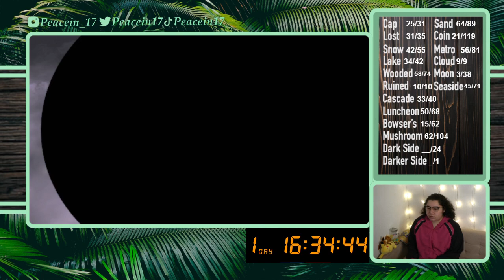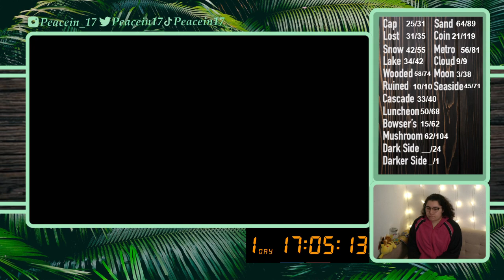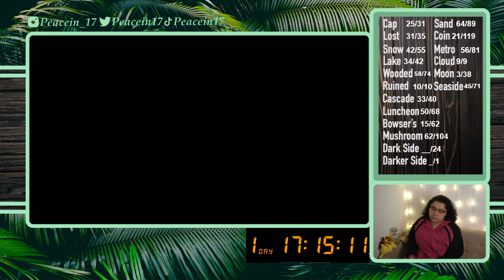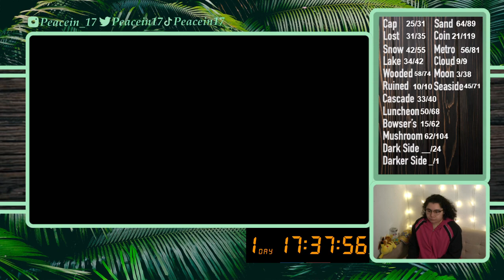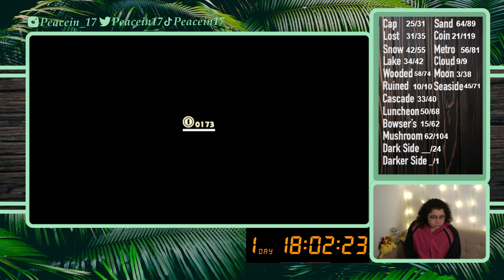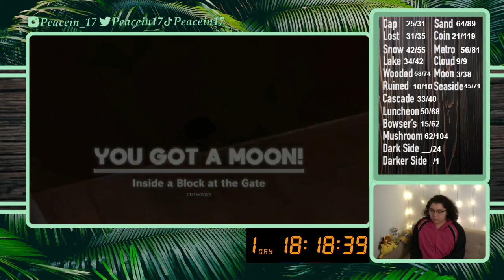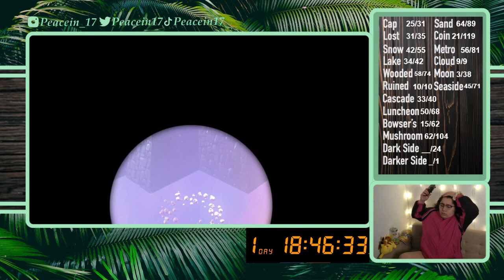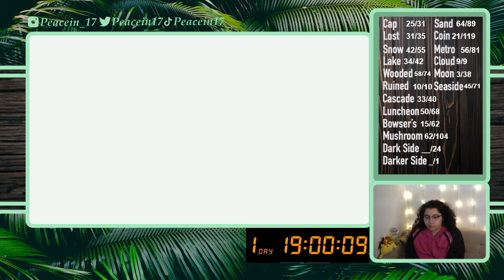11/19/21 ALL MOON RUN 558/999 - Exploring Bowser Kingdom - Super Mario Odyssey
Time Stamps
00:03:34 Intro then Gameplay, Bowser's Kingdom
02:31:26 Moon Check and Chart Update